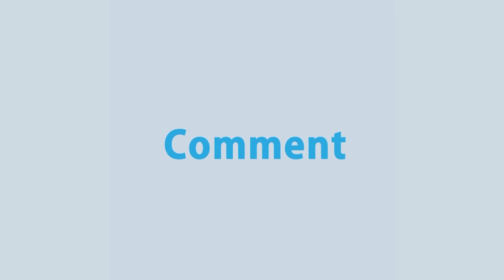গুণী ব্যক্তিত্ব ও নাট্যজন আলী যাকেরকে বনানী ক'ব'রস্থানে দা'ফ'ন | Rtv News